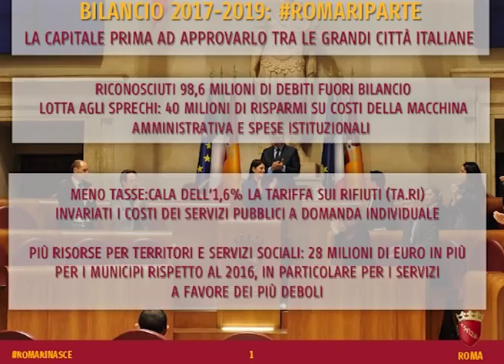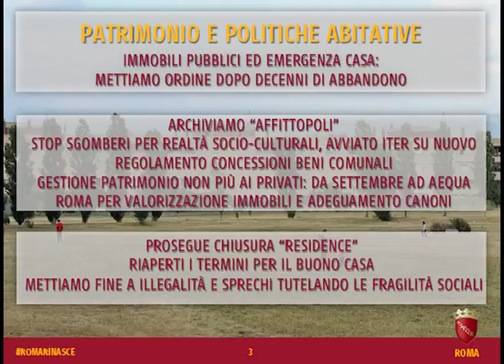Andrea Mazzillo: un anno e